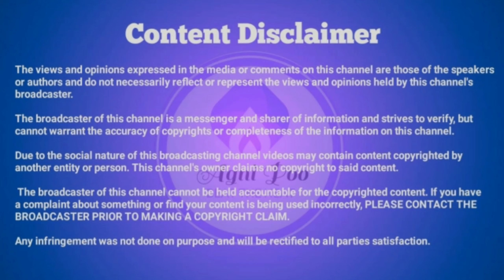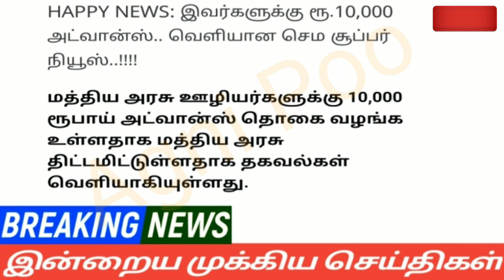மதியம் 12மணி செய்திகள்|24-02-22|Today Morning headlines News | Mukkiya seithigal | முக்கிய செய்திகள்